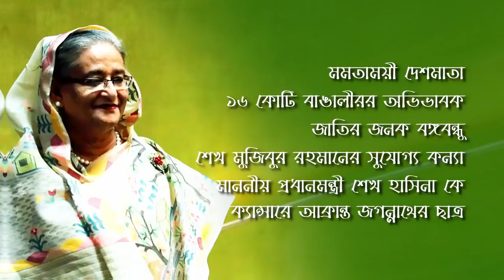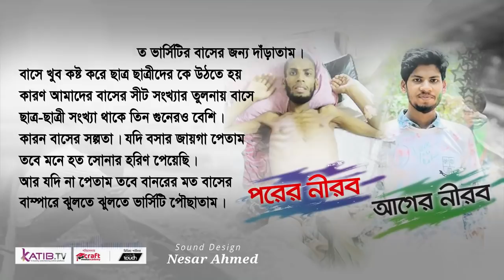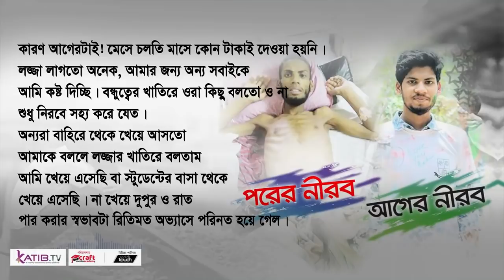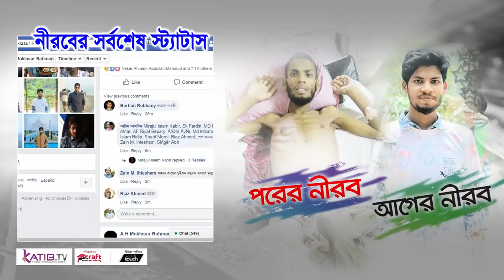নীরবের লিখা চিঠি | Emotional Letters To Sheikh Hasina From Cancer Affected Nirob ll Voice Ahmed Niaz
খোলা চিঠি. !
বিশেষ দৃষ্টি আকর্ষণ!
মমতাময়ী দেশমাতা, ১৬ কোটি বাঙালীরর অভিভাবক, জাতির জনক বঙ্গবন্ধু শেখ মুজিবুর রহমানের সুযোগ্য কন্যা মাননীয় প্রধানমন্ত্রী শেখ হাসিনা কে..!

মা! জানি না আমার এই গুরুত্বহীন কিছু কথা আপনার দৃষ্টি গোচর হবে কিনা! তার পরেও কারো জন্য না হোক আমার নিজের জমানো কষ্ট আর ধরে রাখতে না পেরে অব্যক্ত কথা গুলা আজ ব্যক্ত করলাম।

আমি মরণ ব্যাধি ক্যান্সারে আক্রান্ত একজন রোগি। লেখাটা একটু বড়। এতটা অসুস্থতার মধ্যেও অনেক কষ্ট করে কথা গুলা লিখেছি, বেশ কয়েকবার বমিও হয়েছে তার পরেও লিখেছি। আমার অনুরোধ সবাই কষ্ট করে হলেও একটু পড়বেন।

উৎসর্গ : নীরব।  (যেখানেই থাকিস ভালো থাকিস ভাই)
আবৃত্তি : আহমদ নিয়াজ
কৃতজ্ঞতা : নেসার আহমেদ